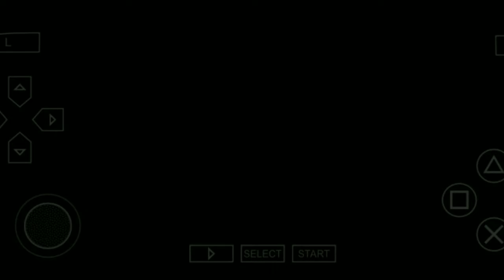Main Gta Liberty City Stories Di Android PPSSPP (PSP) 100% Real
Main Game Gta Liberty City Di Android PPSSPP (PSP) 100% Real

Device:Samsung Galaxy A11
RAM:3GB
ROM:32GB

Chapter:

0:00 : Intro
0:10 : Menu Utama PPSSPP
0:26 : Gameplay
8:13 : Ending